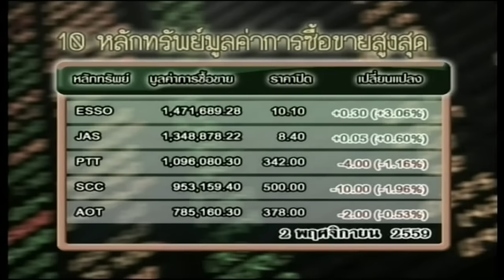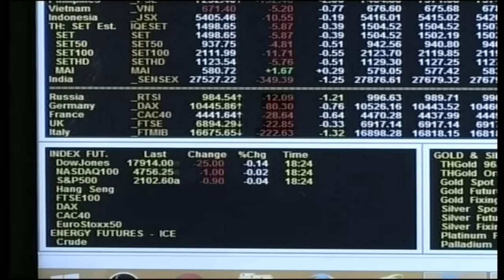ส่องหุ้น 2 พ.ย. 59 [1]